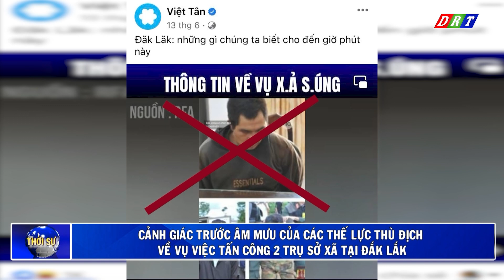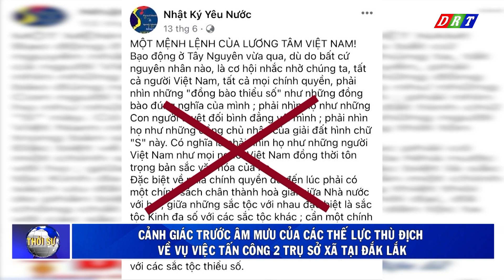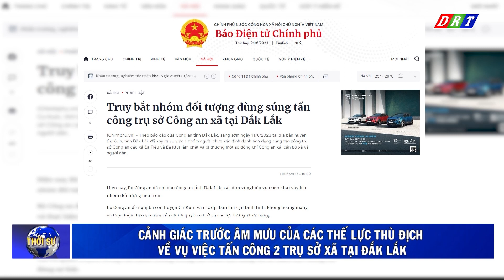Cảnh giác trước âm mưu của các thế lực thù địch về vụ việc tấn công 2 trụ sở xã tại Đắk Lắk